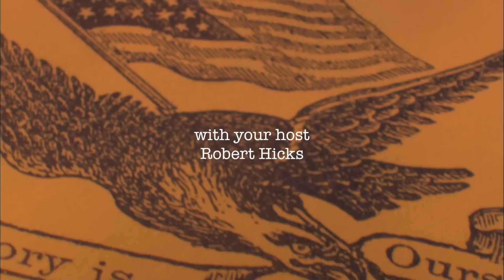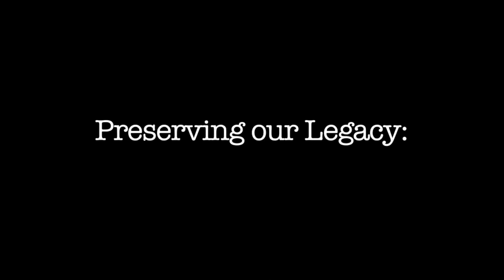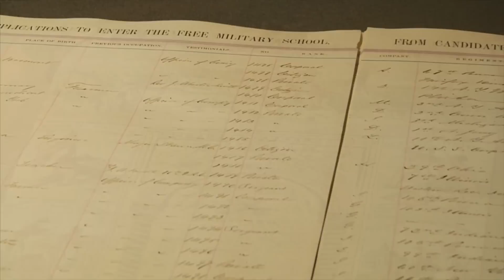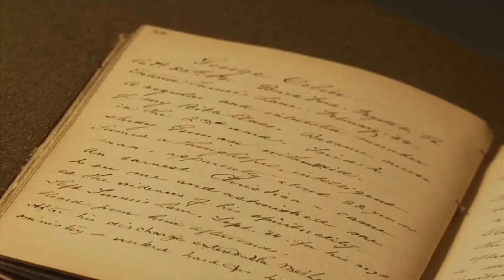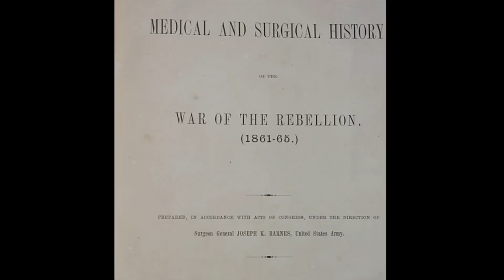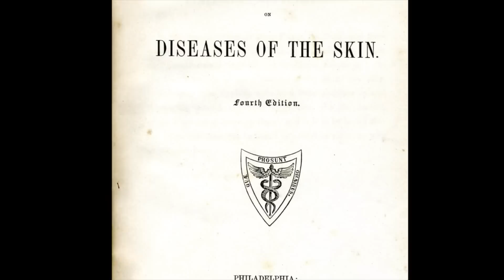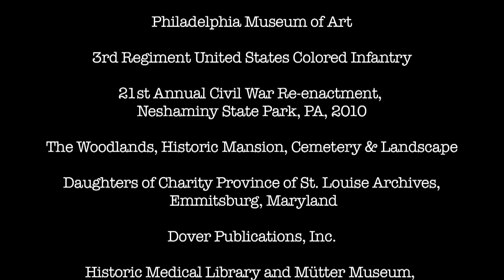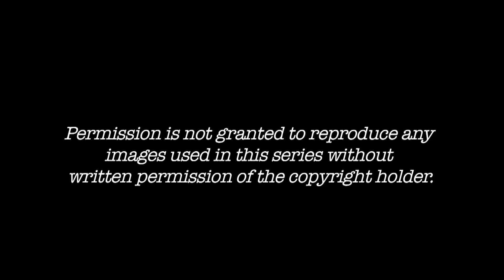Broken Bodies, Suffering Spirits Part 9: Medical Legacy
In the final episode, host, Robert Hicks, revisits the Grand Army of the Republic Museum and Library. Dr. Hicks recounts the unprecedented medical and surgical advancements of the Civil War, from mobile hospitals, ambulances, and nursing to the establishment of medical specialties.